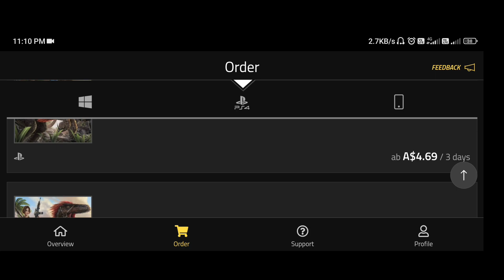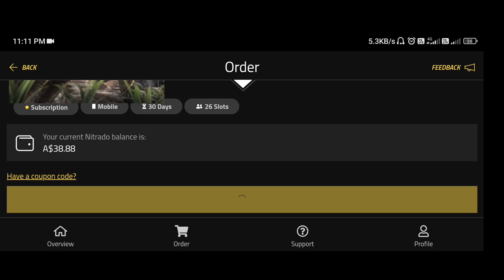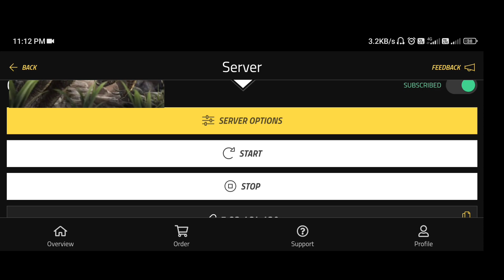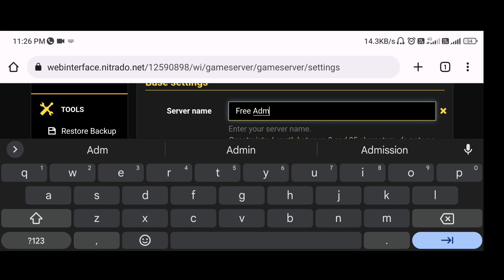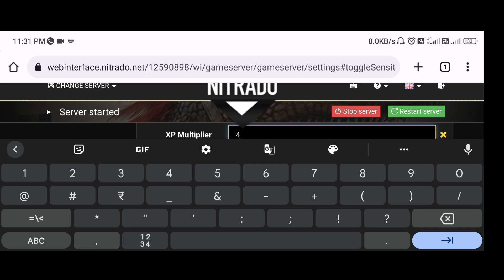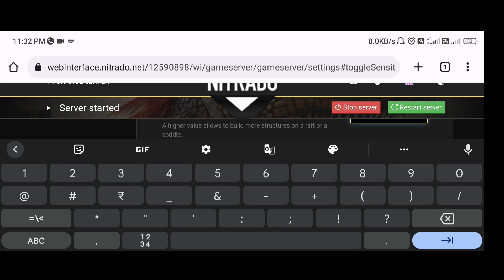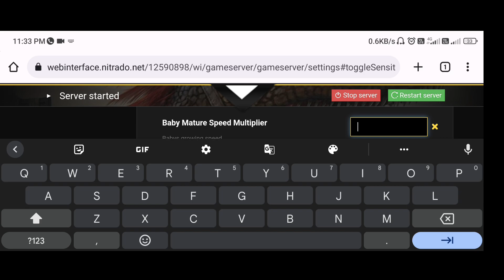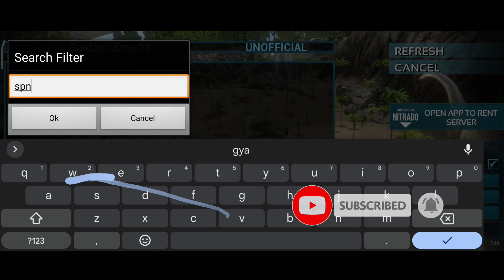Creating A Free Admin Pass 26 Slot Server | Ark Survival Evolved Mobile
🙏 Hello Guys, Welcome To sPn Gaming YT🙏

⭐[About Game]

Game Link - Kuchh aapne aap bhi karo🤪

Fight, Survive, and tame 80+ dinosaur in the massive genre defining would.

Dive into the ultimate dino adventure with Ark: Survival Evolved A massive game world combine with 80+ unique dinosaur and primal creature for you to capture and tame - Making far a survival experience
bar- none. Meet up with other player and friends in this jurassic-era world, to fram tribes, and work together and build colonies of survivers.

ark mobile alpha rex spawn locations
alpha spawns ark the island
ark alpha spawns ragnarok
ark alpha spawn rate
can you tame alphas in ark mobile
ark alpha giga
can you tame alphas in ark 2021
alpha creatures ark
ark alpha giga
ark mobile alpha dinos spawn locations
ark mobile alpha mosasaur spawn location
ark mobile alpha rex location
ark mobile alpha raptor location
ark mobile alpha carno location
ark mobile alpha dino tame